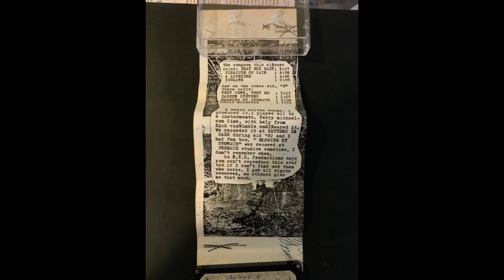The Dave Howard Singers - They Come, They Go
The Dave Howard Singers – Alone and Gone
Label: Not On Label – none
Format:
Cassette, Album, Stereo
Country: Canada
Released: 1982